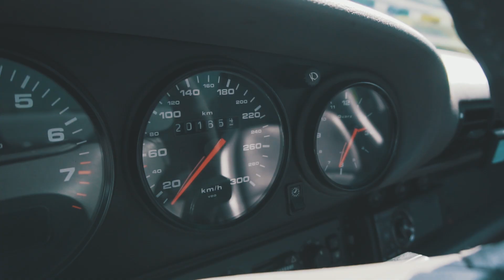Porsche 911 Carrera (993) | Car Porn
Last september I've got the oppertunity to film this beautiful Porsche 911 (993).

Music used in this video: Come 2gether by Ooyy